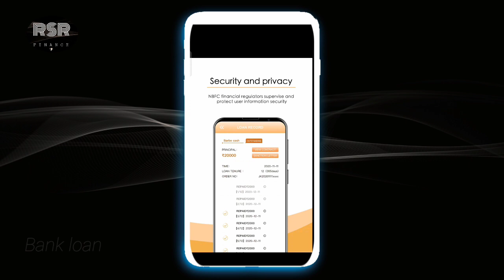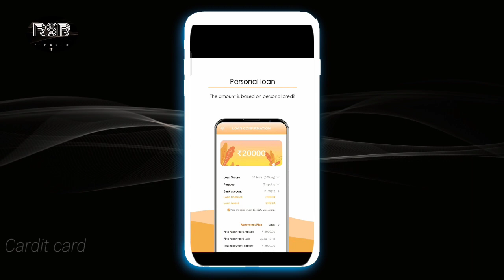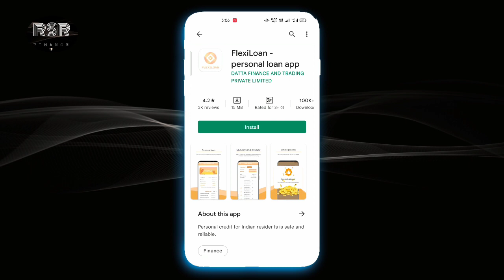3k loan instant approval without income proof online loan app mobile se kaise le lo fast laon